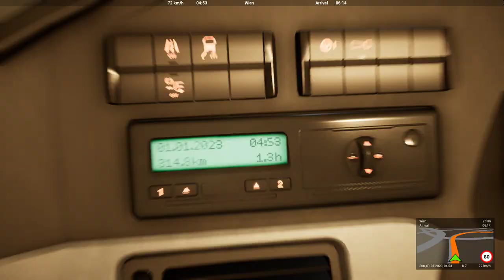Fernbus Simulator | ComfortClass HD | Austria DLC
⬇️SPECS:
➤ OS: Windows 10 Pro 64-bit
➤ CPU: AMD Ryzen 5 5600X 6-Core Processor
➤ RAM: 16.0GB Dual-Channel DDR4
➤ GPU: NVIDIA GeForce GTX 1050 Ti 4GB (Gigabyte)
➤ Wheel: Logitech Driving Force GT